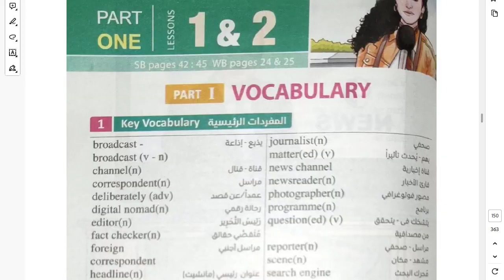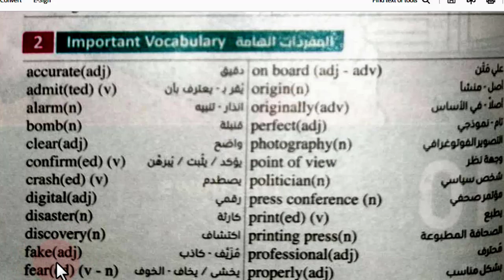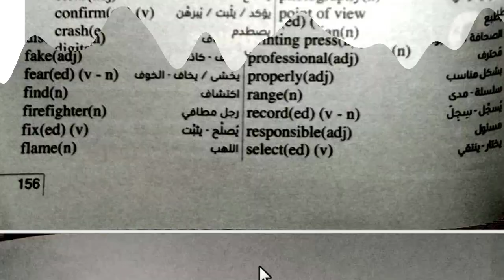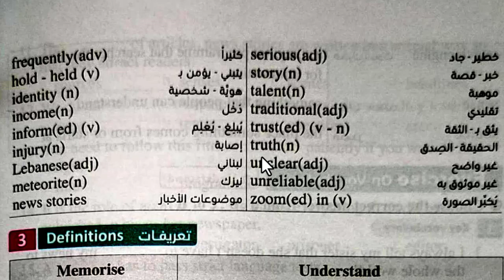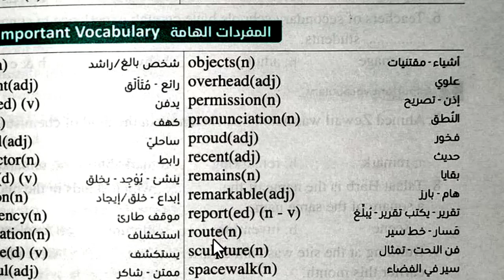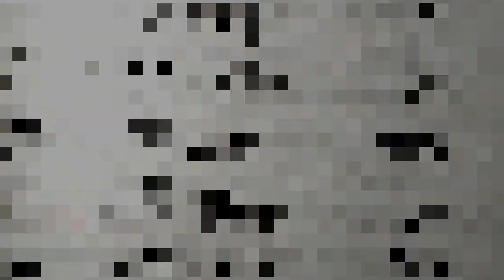كتاب المعاصر ثانية ثانوي - الوحدة العاشرة - الترم الثاني - الكلمات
ملخص المعاصر ثانية ثانوي إنجليزي 2024 - الفصل الدراسي الثاني - الكلمات